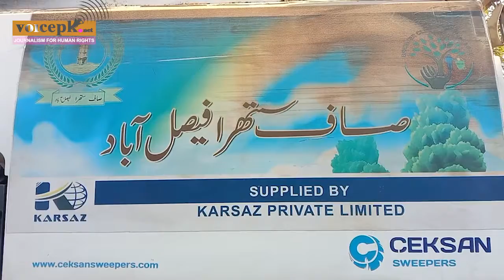Dire reality hits sanitary workers hard in festive times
SanitaryWorkers employed by Faisalabad’s solid waste management company have not been paid salaries for the last 2 months. With Christmas approaching many of the workers don’t have money to buy basic amnesties let alone celebrate